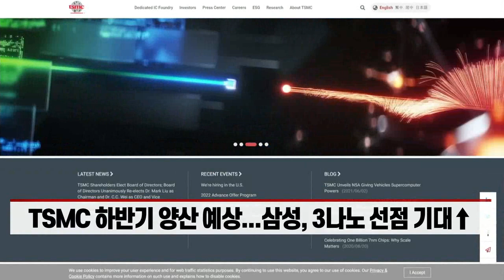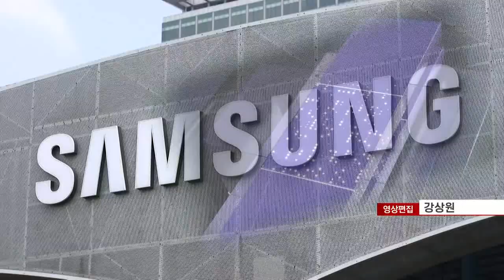삼성전자, 세계 최초 3나노 양산... 진짜 TSMC 잡나 (20220630)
- 3나노 공정, 반도체 제조 공정 중 가장 앞선 기술
- 게이트올어라운드(GAA) 신기술 적용... 성능 향상
- 삼성전자, 공정 미세화 니즈에 선제 대응 가능해져... 점유율 직결
- TSMC 하반기 양산 예상... 삼성, 3나노 선점 기대↑